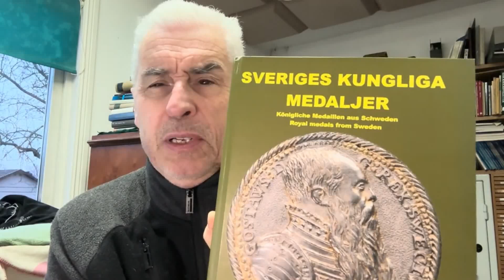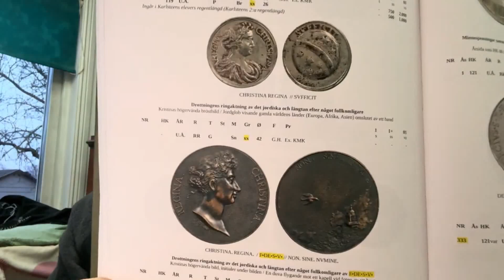En ny utmaning - Vem är medaljkonstnären för denna Kristinamedalj?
Vänd dig med förtroende till mig, ett innovativt företag i framkanten med mångårig erfarenhet av professionell mynthandel och aktiv författare med eget bokförlag. Tilldelad Schivemedaljen i silver, belöningsmedalj för framstående författarskap, av Norsk Numismatisk Förenings (NNF). Tilldelad  IAPN "Book Prize" för världens bästa myntbok 2020 (Sveriges Guldmynt) och 2021 (Sveriges Myntbok 2022). Medlem av Sveriges Mynthandlares Förening (SMF), International Association of Professional Numismatists (IAPN), Svenska Numismatiska Föreningen (SNF), Norsk Numismatisk Förening (NNF), livstidsmedlem i Numismatic Literary Guild (NLG), livstidsmedlem i American Numismatic Association (ANA), medlem i American Numismatic Society (ANS), tillförordnad värderingsman av Sveriges Handelskamrar och följer därmed de högt ställda kraven på professionalism som stipuleras.

- MEDALJER & KONSTNÄRER 2022 (Nominerad till IAPN "Book Prize" 2022)
- MYNTÅRSBOKEN 2022  (Nominerad till IAPN "Book Prize" 2021)
- SVERIGES MYNTBOK 995-2022 (Vinnare av  IAPN "Book Prize" 2021)
- SVERIGES GULDMYNT 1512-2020 (Vinnare av  IAPN "Book Prize" 2020)

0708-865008